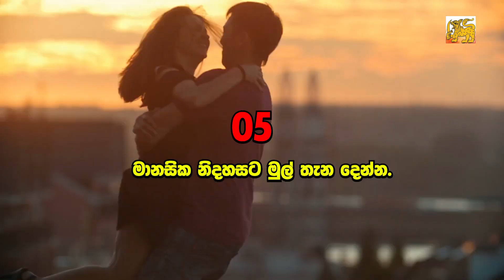ඔබේ ජීවිතය උඩුයටිකුරු කල හැකි ආදරය සහ විවාහය ගැන තීරණ ගැනීමට පෙර මේ ගැන දැනුවත් වෙන්න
මිනිසෙක් ඉපදුනු දවසෙ ඉදන්ම මිය යන මොහොත වෙනකම්ම විවිධ ලෙස ආදරය විදිනවා. කුඩා කල සිට දෙමව්පියන්ගෙන් ,තරුන වියේදී තම සහකරු හෝ සහකාරියගෙනුත් , තවත් වයසින් වැඩිවෙද්දි තම දරුවන්ගෙනුත් ආදී විවිධ ලෙස ජීවිතයේ විවිධ කාලවල අපි ආදරය විදිනවා. අද මේ ලිපියෙන් කතා කරන්න බලාපොරොත්තුවෙන්නෙ තරුණ වයසේ ආදරය සහ විවාහය ගැන.
ජීවිතයේ අපිට විවිධ කඩයිම් වලට මුහුන පාන්නට සිදුවෙනවා. විවිධ තීරණ ගන්නට සිදුවෙනවා. අපි බොහෝ සැලකිලිමත් විය යුතු වැදගත්ම තීරනයක් තමයි ආදරය සහ විවාහය සදහා සුදුසු හොද සහකරුවෙක් හෝ සහකාරියක් තෝරා ගැනීම.